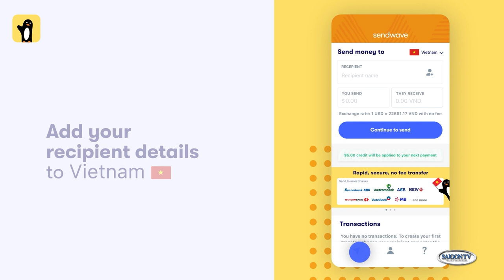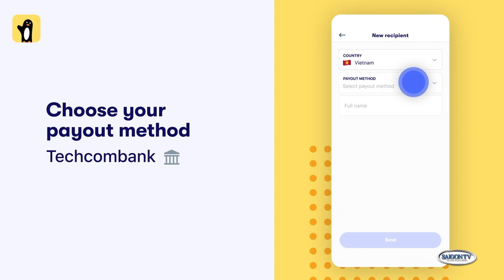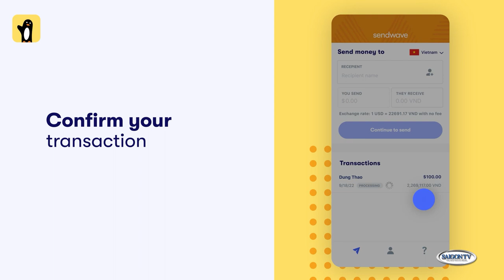SENDWAVE - Talk Show on Saigon TV 12-22-22